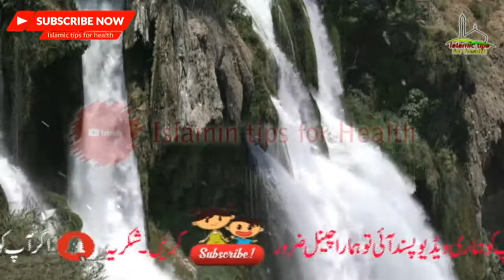Zindgi ke behtrin khazane ki hifazat kese kari? / Islamic tips for health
Islamic tips for health     Islamic tips for health    Islamic tips for health

I hope you are all well, May God bless you,
You are requested to Watch all my videos and...

Friends please Like my facebook page.

Friends Please Joine my facebook group.